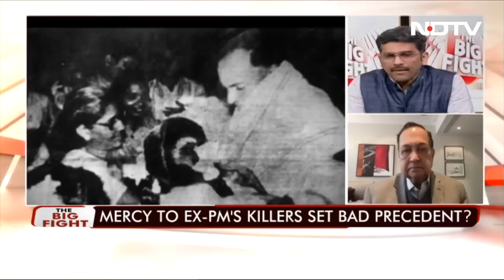BJP's Gujarat Overdrive: Nervous Or Confident? | The Big Fight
The BJP has unleashed its mission Gujarat and has hit top gear with the PM as the campaigning face. In eight days, the PM will attend 25 rallies, one rally each for three constituencies. The BJP has announced 40 star campaigners for the Gujarat polls. On The Big Fight, we discuss how should one view this, is this a sign of nervousness given that there is a new challenger in AAP or is this just the BJP style of going into a contest.